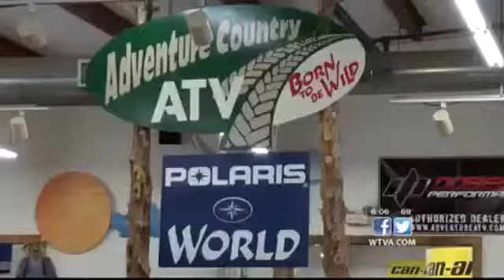ATV shop owners relieved nothing was stolen after break-in